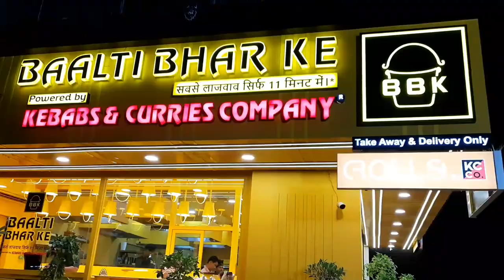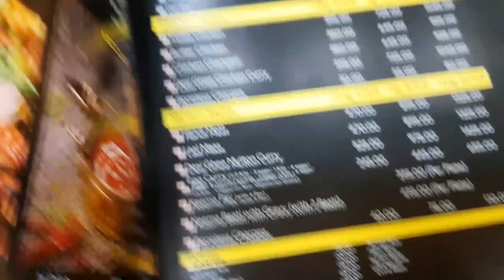Balti Bhar Ke Jaipur | Jaipur Food Review | Famous Places To Eat Jaipur | Top 10 Restaurants Jaipur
Location 👉
Baalti Bhar Ke
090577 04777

Baalti Bhar Ke is By Kebabs & Curries Company.
If you order something they will prepare your order in just 11 minutes. Nice concept. Ambience is also good here. Enough for 8-10 people seating. Loved the taste of food and also the quality was tremendous! Loved the way they prepared the food so quickly which is too good for drive thru. There is a small seating place where you can have something. You can also take away the food which is weighed in front of you and superbly packed. I had soya chaap that was very soft and tasty. The place is quite hygienic, staff is very friendly and cooperative, helped me in choosing from the menu. The best thing here is that you get both veg and non-veg food.